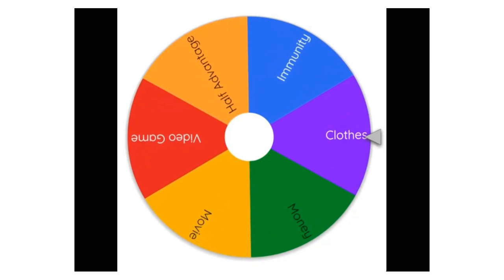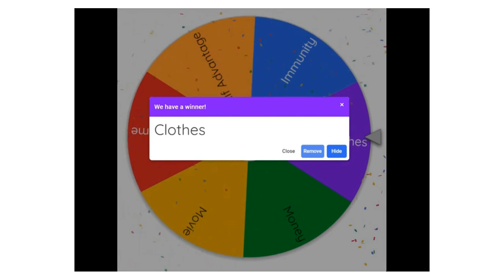Character Elimination Season 2 Episode 2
Our contestants rant on @SaveSmashBandicoot for today's challenge!